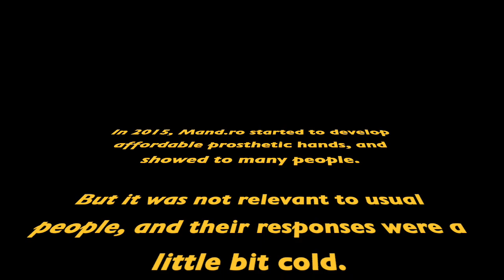Mand.ro - CES 2019 / Eureka Park - Activity Report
Mand.ro visited Las Vegas to show our Mand.ro hands at CES (Consumer Electronics Show) 2019 at Eureka Park.

To achieve sympathy and consideration from many people, we developed a new demo-device like ‘Inspector Gadget’ arms, or ‘Dr. Octopus’ at Spiderman series, which is based on our technology for above-elbow prosthesis.

As a result, we were exposed to many people who visited to CES / Eureka Park, and we received several requests for more information from candidate buyers.

Our steps for global market has just begun, and we will try our best to achieve our goals.

Wish all of you have a happy 3D Printing moment.

저희 만드로는 지난 주에 라스베가스에서 열린 CES 2019에 저희 제품을 소개하기 위해 다녀왔습니다.

많은 사람들로부터 공감과 관심을 얻기 위해서 새로운 시연용 제품을 만들었는데, 누구나 알 법한 나와라 ‘가제트’ 만능팔(?)과 스파이더맨 시리즈의 인기 악당인 ‘닥터 옥토퍼스’를 흉내내 보았습니다.  물론 이는 저희 기술 중 하나인 팔꿈치 위 (위팔) 의수를 기반으로 하였습니다.

그 결과, CES / Eureka Park의 많은 사람들에게 노출되었고 잠재 구매자들로부터 여러 정보 제공 요청을 받았습니다.

저희의 해외 시장을 향한 발걸음은 이제 시작이니 꾸준히 열심히 하여 목표를 달성해 보겠습니다.

그럼, 언제나 그렇듯이, Happy 3D Printing 되세요!